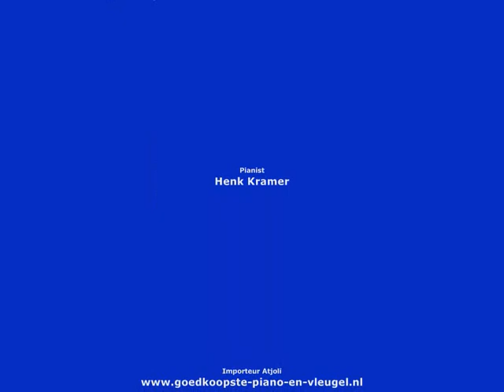Henk Kramer piano leraar uit Purmerend bespeelt de Atjoli Salon